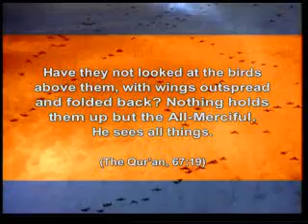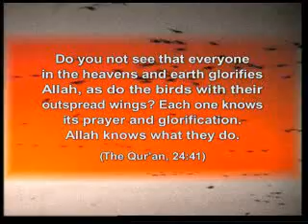The Miracle in Birds 3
Birds are the best flying machines in the world. In this film you will discover the stunning design in the aerodynamic structure of their bodies, their navigation systems or their different flight techniques. The bodies of birds are not only testimonies to creation, but also strong evidence against Darwinism: The avian lung, design of the feathers and many other features of birds refute the theory of evolution, which assumes life on Earth to be an accidental phenomenon